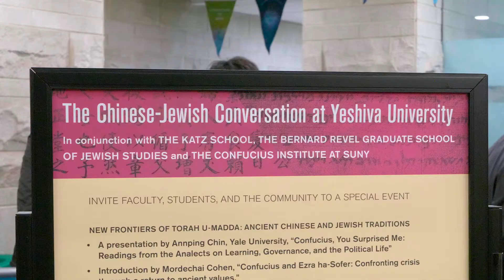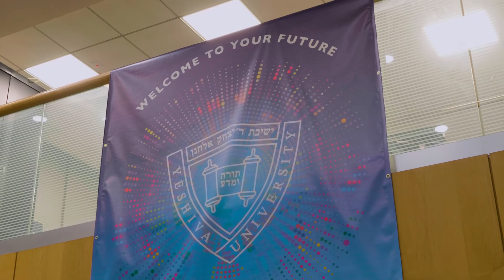Chinese Jewish Conversation Highlights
Highlights from "Ancient Chinese and Jewish Traditions," an exciting event on Nov. 12,  2019 which explored connections between Confucius and Ezra HaSofer.